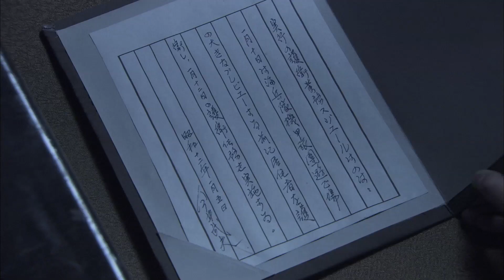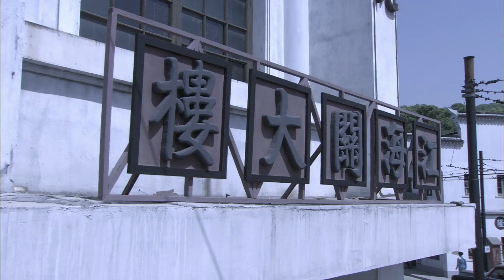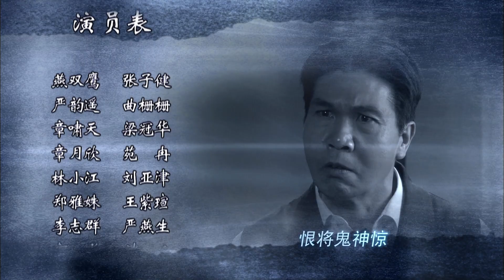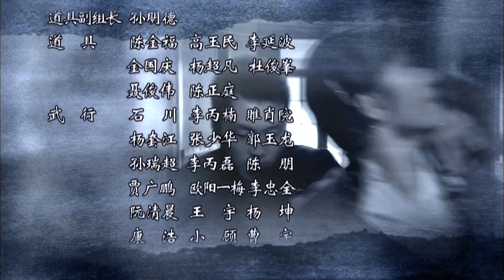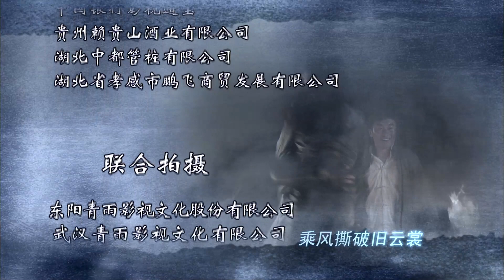【孤岛飞鹰】EP08英雄燕双鹰系列 张子健/梁冠华/曲栅栅/苑冉/刘亚津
【剧情简介】抗战时期，1938年日军攻占了上海，上海的租借与外界失去了联系，上海租界成 为了上海市的唯一净土形成孤岛形式。以燕双鹰为首的爱国志士秘密潜入上海，与另外六个身怀绝技的人组成了猎鹰暗杀队与日伪巧妙周旋除掉死不悔改的汉奸为己任，一次次阻止了日军掠夺中国财富的计划。 受日军经济情报机构调遣，日军天皇特使今井武夫来到上海，欲用假钞套购中国黄金，找到太平天国留下来的宝藏。燕双鹰通过市长女儿章月欣之口，得此绝密消息与郑雅姝，林小江设下陷阱，冒充日本亲王，将今井武夫准备转运东京的黄金珠宝劫持，并嫁祸黑帮头目，又借警察局长之手除掉这个黑帮汉奸，成功将这批财宝运送到根据地 。